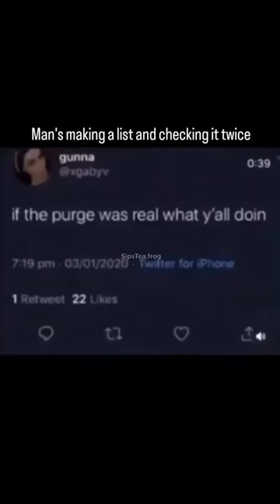memes for the homies